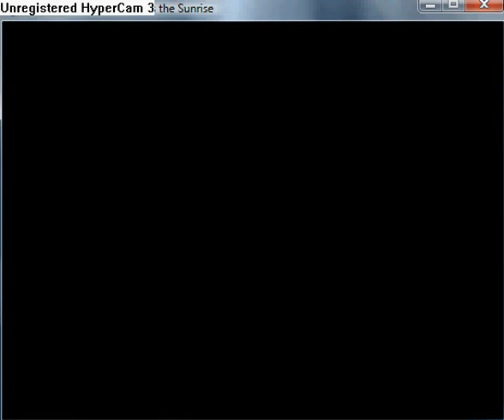Reconstruction Zero I Miss the Sunrise part 96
Sixth location is 8981873.